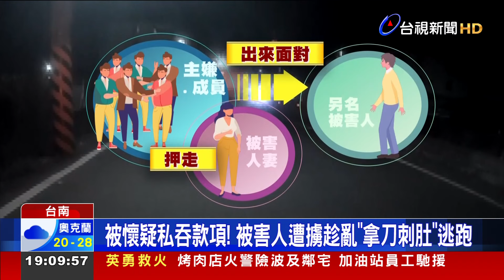黑幫酒莊當掩護！ 懷疑被黑吃黑竟擄人嗆「剁手指」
農曆年前，台南警方攻堅，打擊黑幫！嫌犯對外經營酒莊、藝品店做掩護，實際上，涉及不法，還疑似懷疑旗下成員黑吃黑，將人帶走，揚言剁手指，甚至押走另名成員妻子，強逼出來面對，警方營救被害人，追出背後不法，蒐證，收網，逮回6個人。